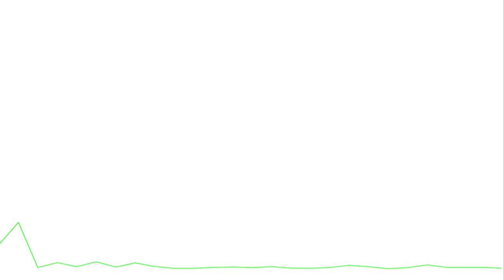TOP 10 GEVAARLIJKSTE HUISDIEREN! 🐶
✔️ Zet meldingen aan om de eerstvolgende video niet te missen!

In Nederland heeft meer dan de helft van alle gezinnen wel één of meerdere huisdieren. Het gezelschapsdier waar Nederlanders het meeste van houden blijkt de kat te zijn, maar ook de hond is erg populair. De hond en de kat zijn voorbeelden van wat grotere huisdieren, ze zijn groter en hebben meer zorg nodig dan bijvoorbeeld een konijn. De grootste reden dat mensen een huisdier nemen is meestal gezelschap. Als je alleen woont, kan je soms erg eenzaam zijn en als je dan een hond hebt is dat al een stuk gezelliger. Een dier onderhouden en verzorgen kost natuurlijk tijd. Een konijn hoef je eigenlijk alleen maar eten te geven, maar een hond moet je wel drie keer per dag uitlaten. Katten en honden zijn huisdieren die wij als normaal beschouwen, maar over de hele wereld houden mensen de gekste dieren als ‘huisdieren’. Als je een dier goed verzorgd is daar misschien niet zo veel mis mee, maar of het nou echt veilig is om een wild dier in je huis te laten, is nog maar de vraag. Ben jij benieuwd welke gevaarlijke beesten mensen allemaal houden als huisdier? Blijf dan kijken naar de top 10 gevaarlijkste huisdieren.

Wij, van 'TOP LIJSTJES', maken de leukste top 10 lijstjes, compilaties, whatsappgesprekken en andere leuke, positieve videos.

Ideeën?
► Heb jij nou ideeën voor een video of een andere vraag? Stuur dan
► een privebericht naar ons account, of mail naar

Muziek gebruikt voor deze video:
► Outro: Joakim Karud - Vibe with me

Copyright
► Voor vragen over copyright en dergelijke, mail naar